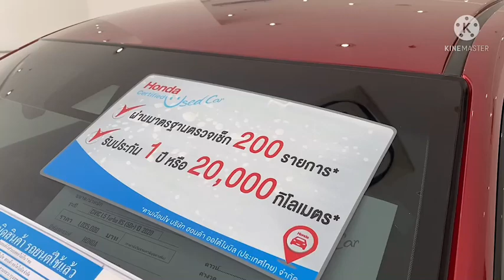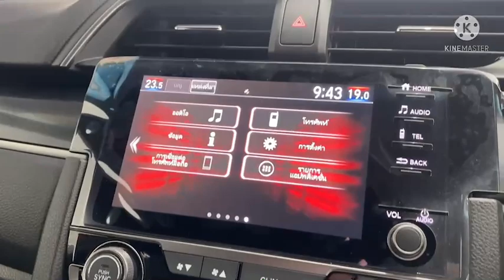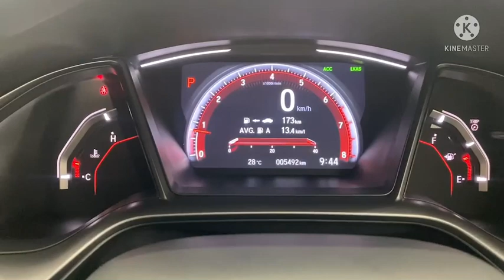[ รีวิว Honda Used Car ] Honda Civic 1.5 RS Turbo ปี 2020 เลขไมล์เพียง 5,XXX กม.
รีวิว Hondaมือสอง Honda Civic 1.5 RS Turbo ปี 2020 รถผ่านมาตรฐานรองรับ Honda Certified สภาพใหม่มาก เลขไมล์น้อย 5,XXX กม.

ราคาพิเศษ 1,035,000 บาท ( ราคาป้ายแดง 1,229,000 บาท ประหยัดไป 2 แสนกว่าบาท )

ซัมมิท ฮอนด้า ยูสคาร์ สาขาพัฒนาการ โชว์รูมรถ ฮอนด้ามือสอง คุณภาพ
ผ่านการตรวจสอบประวัติ และเช็คสภาพ 210 รายการ โดยศูนย์บริการ ซัมมิท ฮอนด้า